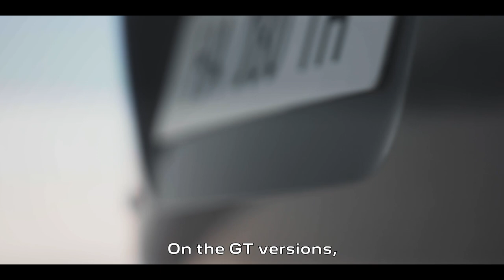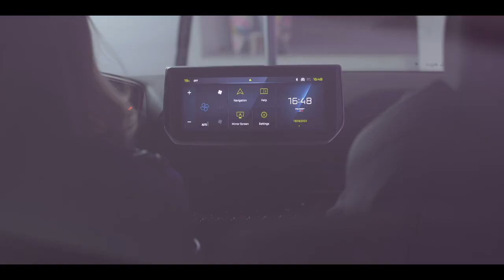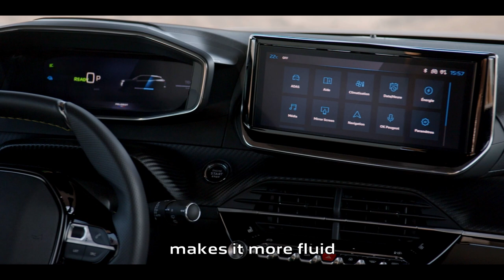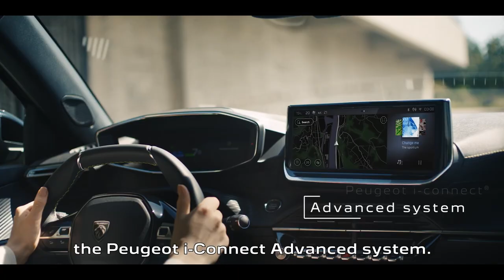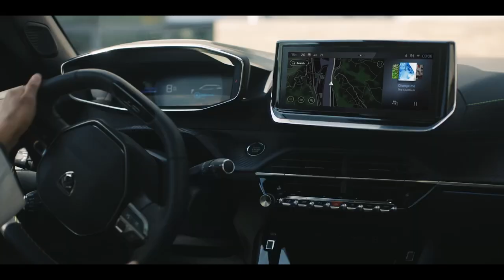New Peugeot 2008 l Video product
The video is consistent with the technical specifications of the E-2008 GT with options at the time of shooting, February 2024.
Since then, product changes have been made to elements visible in the video, in particular: the chrome decoration on the commodo ring is replaced by a black decoration, the “frameless” interior mirror is replaced by a mirror with black outlines, the exterior custode decoration is not more available.